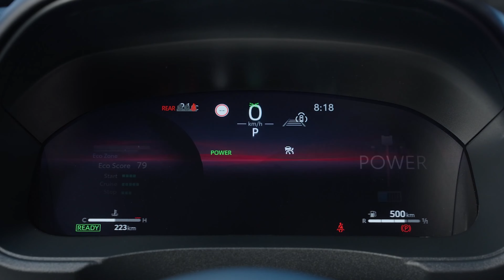New Toyota Yaris Cross - Powerful Hybrid Compact SUV | Interior and Exterior | Motor Continent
The new Yaris Cross delivers stronger and more rewarding performance from an additional iteration of its hybrid powertrain; safer and easier driving with the latest Toyota T-Mate safety and driver assistance systems; a fully digital user experience; and styling details that enhance its modern urban character. Its introduction completes a full revision of Toyota’s small car line-up with new Aygo X and Yaris hatchback – each model benefiting from the quality of the company’s GA-B platform.

The Yaris Cross follows the Yaris hatchback in adopting an additional, more powerful hybrid powertrain – the “Hybrid 130”. This “dual hybrid” strategy widens the model’s customer appeal, particularly to people who want a more compact vehicle, without forgoing power and performance. In the B-segment, around 50% of new customers are “downsizing” their choice of vehicle.

The hybrid powertrain is the number one deciding factor for people choosing to buy Yaris Cross. They have more choice than ever before from the 100% hybrid line-up: two different powertrains (a unique-in-class offer) and front or intelligent all-wheel drive.

In the new Hybrid 130, the established 1.5-litre full hybrid system has a new transaxle with a larger and more powerful electric motor-generator (MG1). This, together with adjustments to the power control unit (PCU), delivers a 12% increase in total system output, from 116 DIN hp/85 kW to 130 DIN hp/96 kW. At the same time, the MG2 motor’s torque has been increased across the entire rev band, with the maximum rising by 30% from 141 to 185 Nm.

The result is faster acceleration, with the 0-100 km/h time reduced by half a second to 10.7 seconds and the 80-120 km/h overtaking benchmark brought down by 0.4 seconds to 8.9 seconds. Where CO2 emissions are concerned, the impact is modest: the new system achieves a best-in-class 101-116 g/km, while fuel economy is 4.5-5.2 l/100 km. This compares to figures for the Hybrid 115 of 101-115 g/km and 4.5-5.1 l/100 km.

The new Hybrid 130 powertrain is featured in the high grade models, including the new Premiere Edition and GR SPORT. The line-up continues to offer the established 116 DIN hp/85 kW hybrid system, now known as the Hybrid 115.